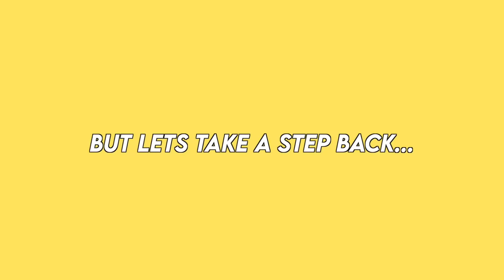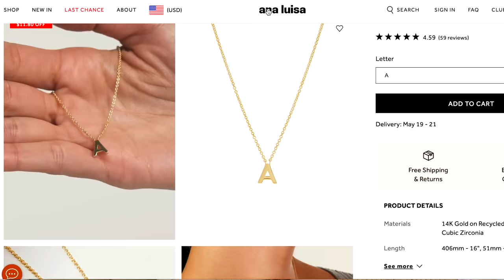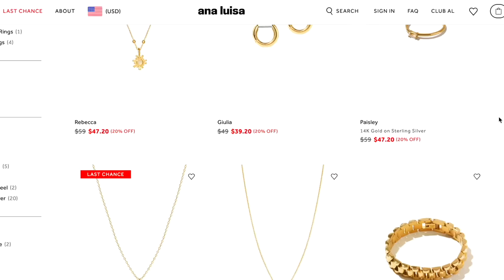SUMMER 2022 TRENDS *that are actually wearable for the everyday girl*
Let’s chat about 2022 Summer Trends that the “everyday girl” would ACTUALLY wear!

S H O P  J E W L E R Y

This video is about summer 2022 trends, summer 2022 fashion trends, wearable fashion trends, what to wear summer 2022, pinterest outfit ideas summer 2022, Ana Luisa discount code, summer 2022 outfits, aesthetic summer outfits, summer outfit ideas 2022,